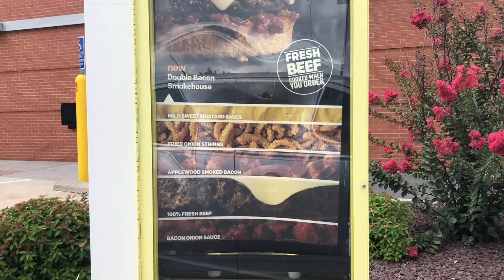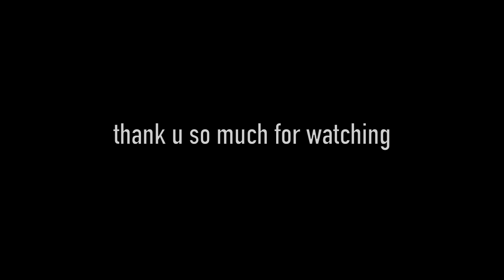ROAD TRIP TO SEE MY BEST FRIEND VLOG !!!!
hiya pals !!

this weekend I took a little road trip across the state to visit one of my best friends

stay amazing xx
-ally

music//

music in car clips//
by R5 & cast of Austin & Ally

editing//
imovie
phonto
vsco